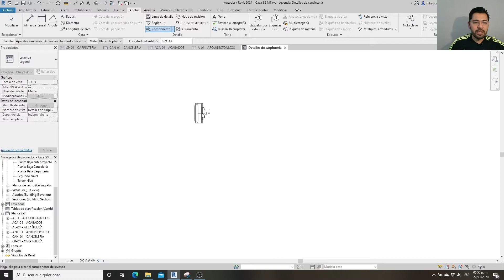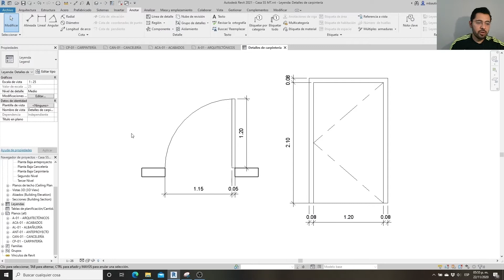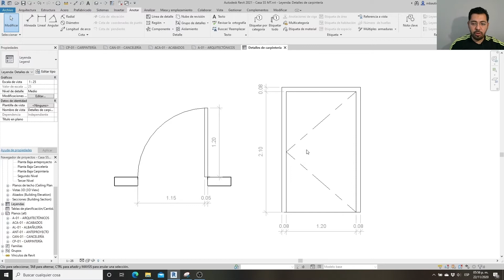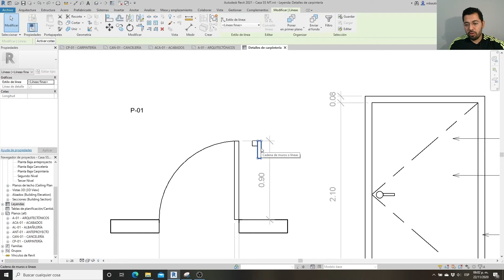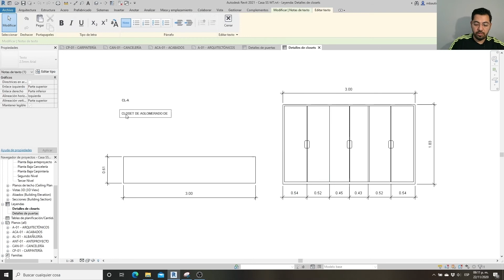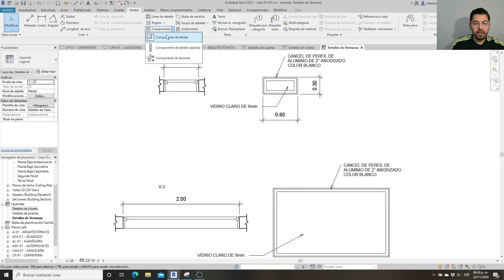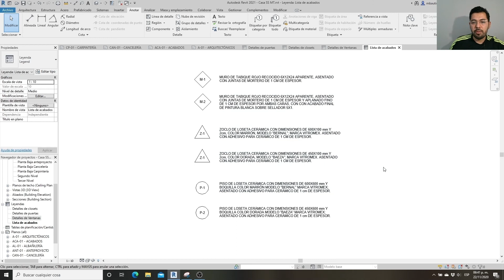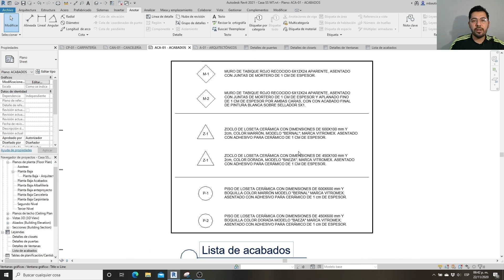Tutorial Revit leyendas o detalles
En este tutorial veremos como utilizar las leyendas para colocar detalles constructivos o informativos en nuestros planos para complementar el proyecto. Iniciamos con componentes de leyenda en el plano de carpintería  para insertar puertas aisladas en planta y alzado, para después acotarlos e insertarles notas y detalles de dibujo con líneas de detalle; y de igual manera con ventanas en el plano de cancelería y símbolos para el plano de acabados.

Referencias a otros tutoriales:
0:25 Tutorial Revit etiquetas por categoría
3:05 Tutorial Revit gráficos avanzados para mejorar tus planos

Nuestras recomendaciones:
📖 Cuaderno moleskine
🖋 Bolígrafo para arquitectos
🧤 Guante para dibujo

Libros que te recomendamos:
📘 "Mensaje a estudiantes de Arquitectura" (Le Corbusier)
📕 "Yes is more" (Bjarke Ingels)
📗 "Los ojos de la piel" (Juhani Pallasmaa)
📙 "La arquitectura de la felicidad" (Alain De Botton)
📒 "Arquitectura; forma, espacio y orden" (Francis D.K. Ching)